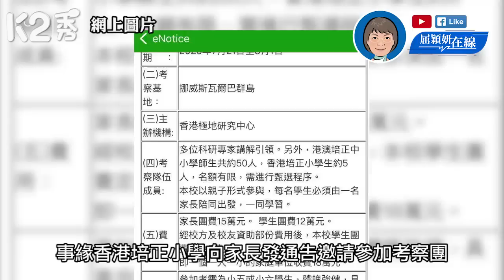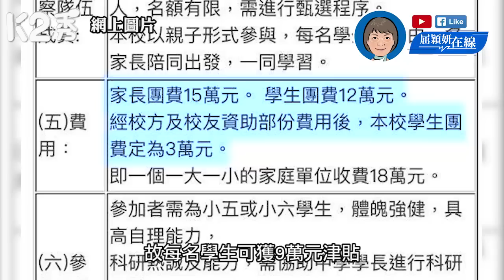【K2秀】【屈穎妍在線】EP161：我們的孩子不夠餓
//太飽，就沒有渴求的動力；太聰明，就會失去謙卑。飢餓和愚蠢，其實是這代孩子最缺的特質。//